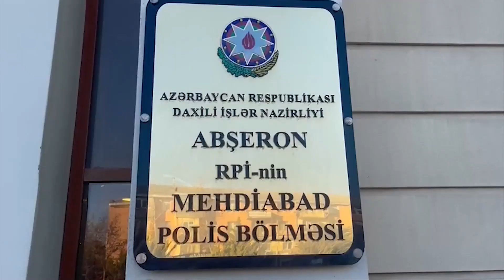Mehdiabad qəsəbəsində axtarışda olan 14 nəfər saxlanılıb